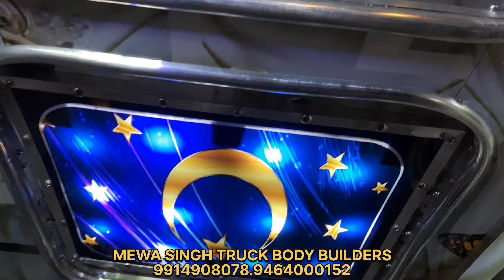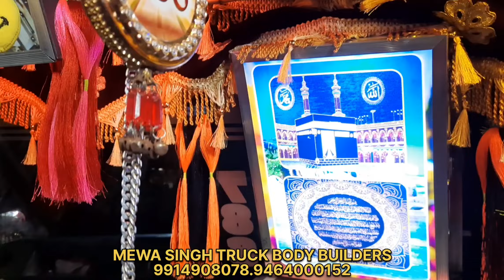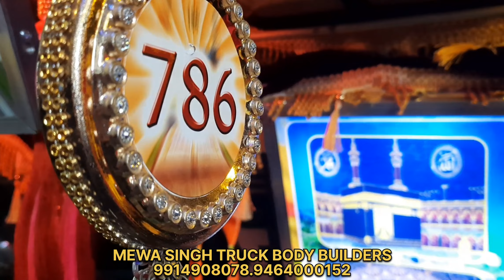MEWA SINGH TRUCK BODY BUILDERS SIRHIND.PUNJAB 9914908078.9464000152